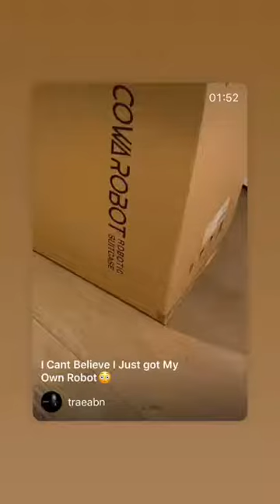Today’s day consist of ...??!